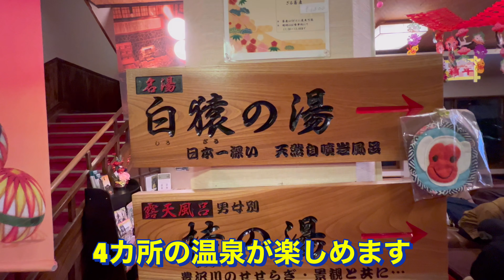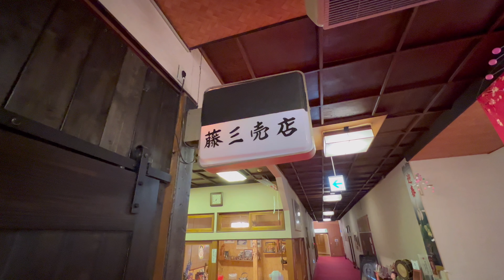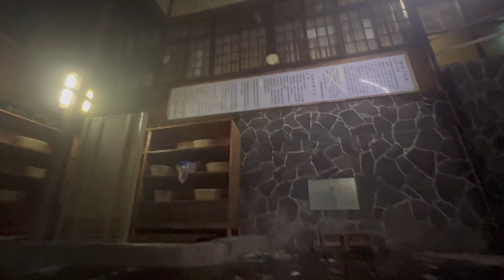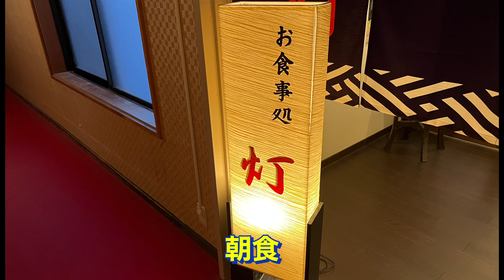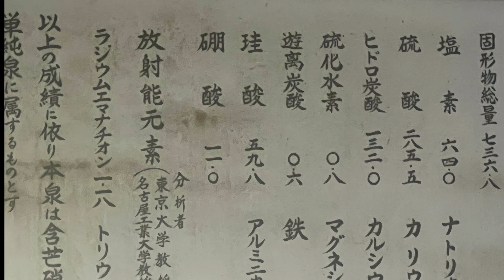鉛温泉 藤三旅館に行って来ました。岩手県花巻市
藤三旅館に行って来ました。
白猿の湯、桂の湯、銀の湯、白糸の湯を堪能しました。